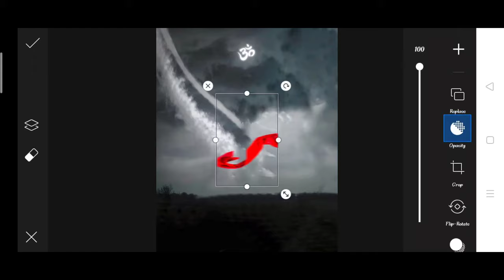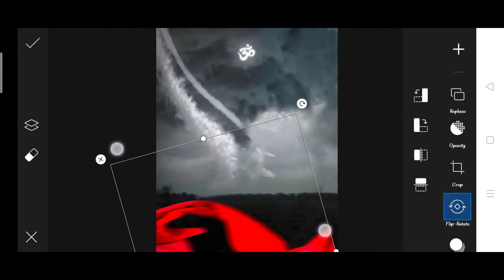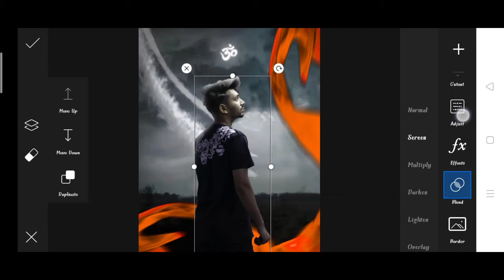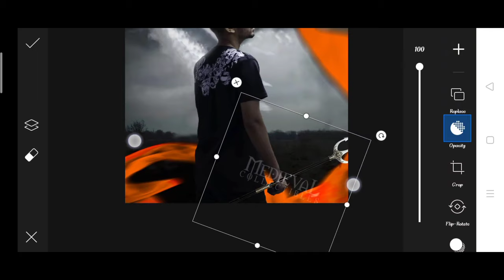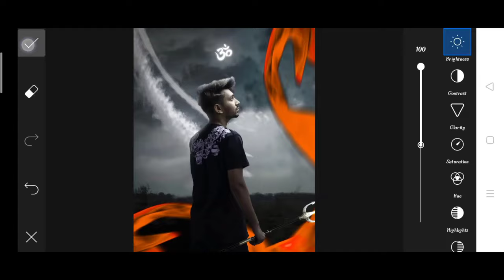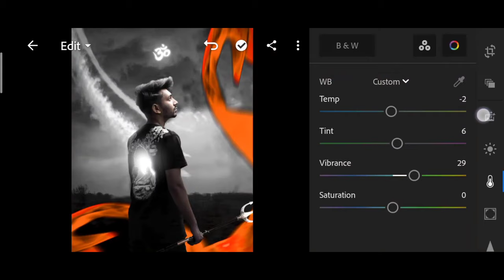Saarvendra new photo editing | bholenath photo editing b| saarvendra bholenath photo editing picsart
1. Photo editing
2. Picsart photo editing
3. Snapseed photo editing
4. Lightroom photo editing
5. Autodesk SketchBook photo editing
6. Photoshop photo editing
7. Photoshop tutorial
8. PicsArt tutorial
9. Photoshoot vlogs
10. Viral photo editing
11. Instagram viral photo editing
12. Glowing message photo editing
13. Glowing heart photo editing
14. Glowing photo editing in PicsArt
15. PicsArt photo editing 2021
16. Cb photo editing
17. Cb photo editing in PicsArt
18. Vijay Mahar new photo
19. Himmat Singh new photo editing
20. Taukeer editz new photo editing
21. NSB PICTURES New photo editing
22. Dm design new photo editing
23. Pranav PG new photo editing
24. Artist aj new photo editing
25. Bollywood actress photo editing